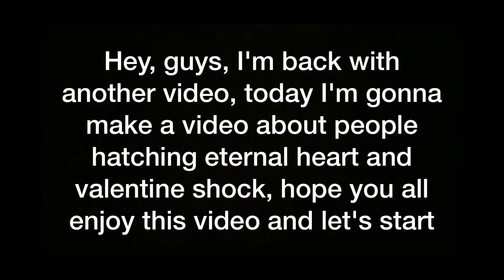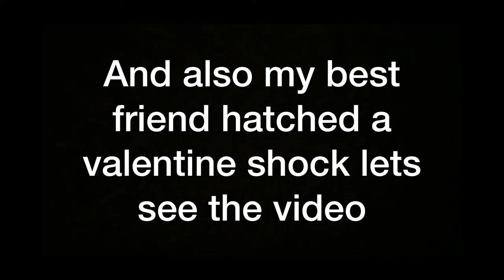Top 5 Players Hatched ETERNAL HEART & SHINY VALENTINE SHOCK || Bubble Gum Simulator